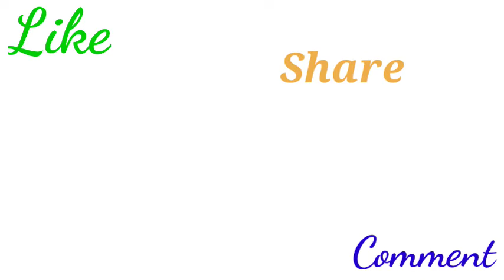How to remove Ceiling Fan Bearing || How to Use Fan Bearing Puller.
How to remove ceiling fan Bearing || Bearing Puller.

Hi ..

 In this video Shows that, How to remove Ceiling fans Bearing | Ceiling Fan Repair | Use Bearing Puller.

My Other video link :
 Ceiling fan motor repair without Rewinding